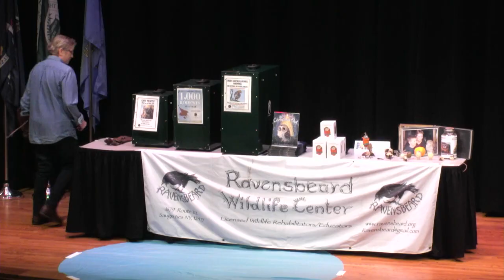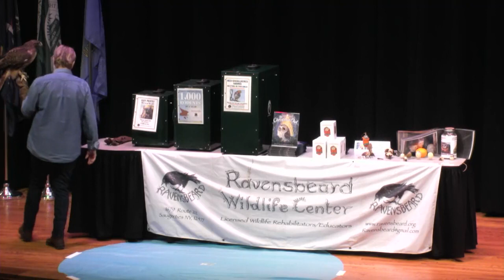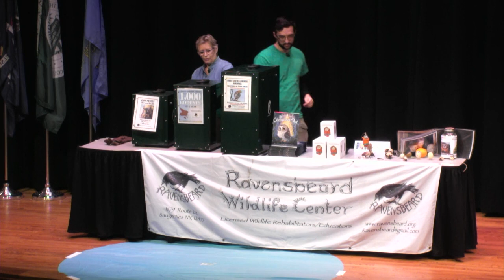Rescue, Rehab, Protect and Preserve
Ellen Kalish, founder and executive director of the Ravensbeard Wildlife Center, will bring a falcon, owl and hawk from the sanctuary to discuss their rescue and rehabilitation. She will share each bird’s story and discuss reasons why it is important to protect habitat and preserve bird species.